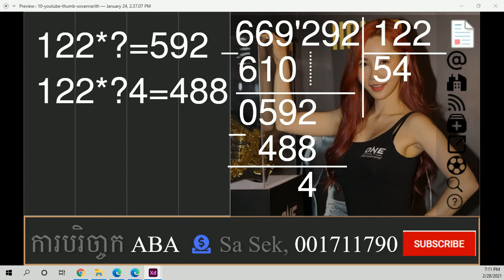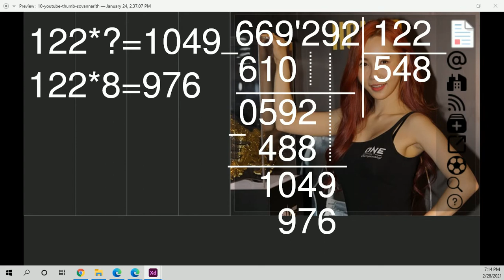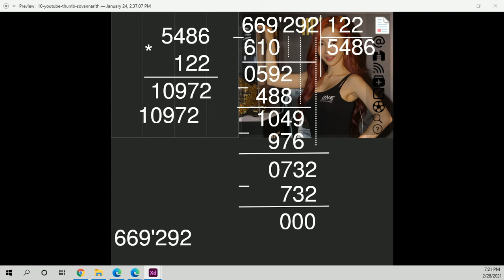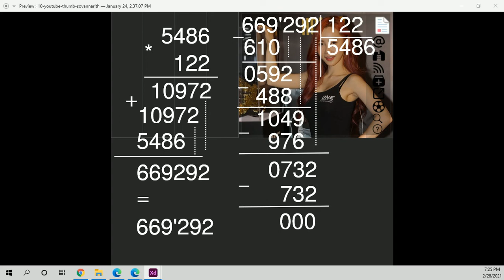វិធីចែកចំនួន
ចំណេះដឹងមិនអានកើតឡើងបានឡើយ បើសិនជាអ្នកបោះបង់ការសិក្សា ទោះបីពេលនេះអ្នកមិនចេះអ្នកត្រូវតែក្រោកឈរដោយខ្លួនឯង គ្មានអ្នកណាម្នាកជួយអ្នកខ្លាំងជាអ្នកជួយខ្លួនឯង។ ការខិតខំប្រឹងប្រែងរបស់បង អាចជួយបានតិចតួចណាស់សូមប្អូនៗប្រឹងប្រែងដោយខ្លួនឯងអោយបានច្រើន។ ភាពល្ងង់ខ្លៅ ជាមេរោគដ៍កាចសាហាវបំផុតសម្រាប់សង្គមជាតិយើង ដើម្បីជួយគ្រួសារ ជួយសង្គម ជួយជាតិ យើងទាំងអស់គ្នាត្រូវតែខិតខំប្រឹងប្រែងរៀនសូត្រ។ ខ្ញុំសង្ឃឹមថាអ្នកដែលទស្សនា អាចជួយខ្ញុំនូវអ្វីដែលអ្នកអាចជួយបានតាមរយៈបទពិសោធន៍ ឯកសារ ប្រភាពចំណេះដឹង ភាពប៉ុនប្រសព្វរបស់អ្នកទាំងអស់គ្នា។
សូមឱ្យ ទេវតា​ តាមថែរក្សាពួកយើងទាំងអស់គ្នា សូមអរគុណ!
@រៀនអក្សរខ្មែរ
ភាពទំនាក់ទំនងគ្នា
Channel
@Sibling education

 ​​​                                                           ការផ្សព្វផ្សាយជាសាធារណៈដោយ៖
      ​​​​​​​​​​​​​​​​​​​​​​​​​​​​​​​​​​​                                                                        រៀនអក្សរខ្មែរ
អ្នកសហការ
លោក សា សេក
  ២០១៩

@រៀនអក្សរខ្មែរ
 Published
រៀនអក្សរខ្មែរ
Supported:
Mr. Sa Sek
2019